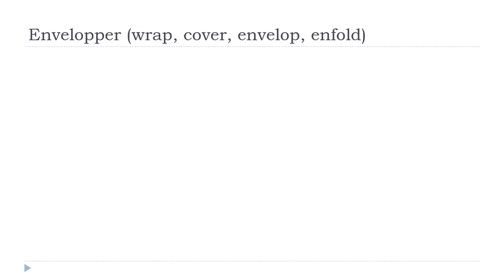Online francia kurzus = Envelopper # Indicatif Présent